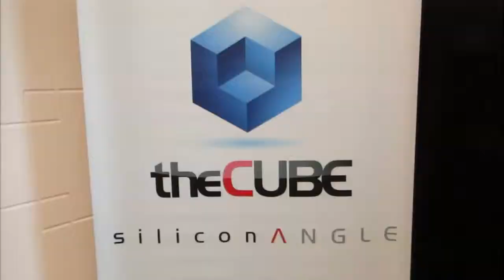Wrap-Up - GE Industrial Internet (2013) - theCUBE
This Week in Storage: There is More Than One Path to the Cloud

EMC was in the storage news a lot this week. As the Internet of Things, or the Industrial Internet, continues to shift the conversation away from Big Data to Bigger Data aka our Data Revolution — storage plays a very important role in that narrative. Equally important is the cloud and how it will impact storage. From Microsoft's very vocal desire to own the cloud and EMC and GE's goal to control the growing Internet of Things market, the shuffling that is happening on the chess board is about as easy to stay current with as Amanda Bynes.

Microsoft Server 2012 R2 a Step Toward Data Center Dominance?

Microsoft is making no secret of its ambition to "own the data center of today and the cloud of tomorrow," writes Wikibon Analyst, Founder and Managing Consultant of the 1610 Group, and former CIO Scott Lowe in his latest Wikibon Professional Alert. The new Windows Server release requires a rethinking of IT strategy toward Microsoft updates. Rather than a service pack, this is a full new release, obviating the strategy of putting off offering new services based on Microsoft updates until the full service pack comes out.

EMC + Internet of Things : Interview with Chuck Hollis

The Industrial Internet is in. Contextualizing the promise of Big Data, this new trend around our buzzing, blinking connected devices, the Internet of Things, is expected to become big business. As part of my storage profiles series this month, we hear from Chuck Hollis, VP of Global Marketing CTO for EMC. Hollis gives us the inside scoop on his EMC's vision of this blossoming market underlying the Internet of Things.

Hadoop Is Now an Ecosystem : Brings All Data Together + Makes it Accessible

Edd Dumbill, VP Strategy, Silicon Valley Data Science, discussed the big shifts in industrial Internet, Big Data, and data science with theCUBE co-hosts Dave Vellante and John Furrier, live at the GE Industrial Internet event. GE still has a long way to go, but Dumbill pointed out that what they are succeeding in bringing from the consumer industry is not just the data analysis, it's also the ability to move data quickly.

Kim Dotcom Rages as Megaupload Files Wiped Clean by Leaseweb & LeaseWeb Hits Back At Kim Dotcom Over Megaupload Deletion

According to Dotcom, LeaseWeb's decision amounted to the "largest data massacre in the history of the internet," and was made even worse because the Dutch hosting company apparently gave him no warning of what it was about to do. Clearly someone isn't telling the whole truth, but it's difficult to say who. On the one hand, it's hard to believe that Dotcom would have made a big issue out of this had he already known the data was going to be deleted -- and moreover, why would he only make a fuss about it now if he had any knowledge of what was going down? But the again, why would LeaseWeb, a company whose entire business depends on its customer's trust, do something to jeopardize that -- in particular to someone as vocal as Kim Dotcom?

ScaleIO's Quick Sale to EMC Aids Software-Led Storage Goals to Compete Against AWS with Service Providers

ScaleIO, an Israeli startup, has been purchased by EMC for a reported $200-$300 million. ScaleIO positions against Amazon's Elastic Block Storage (EBS), and ScaleIO there's is the ECS solution. It fixes a hole in EMC's overall storage solution, software. The quality, speed and elasticity of cloud computing continues improve. Small and medium-sized businesses are moving to cloud hosting infrastructures (AWS, GCE, IBM, etc.)

EMC + the 6 Pathways to the Cloud

Pacific Crest Securities recently published the results of a survey of chief information officers (CIO) as regards cloud computing. The study found that CIO's are finding the "path to the cloud" is more complicated than just signing up with Amazon Web Services (AWS) or upgrading shares of EMC to Outperform from Neutral. In this collection, we highlight EMC's recent advancements, broken down by "pathway": virtualization and automation, OpenStack, converged systems and services.

Takeaways

That wraps up another week in storage. Here are two takeaways I'd focus on this week: (1) You aren't giving the market opportunity to the connected devices of the Internet of Things nearly enough "facetime", (2) there are 6 pathways to the cloud, understand how each plays into your companies' cloud plans, (3) Kim Dotcom might be a genius, but he sure loves controversy doesn't he?

Wrap-Up, GE Industrial Internet (2013), with John Furrier, Dave Vellante, and Jeff Kelly